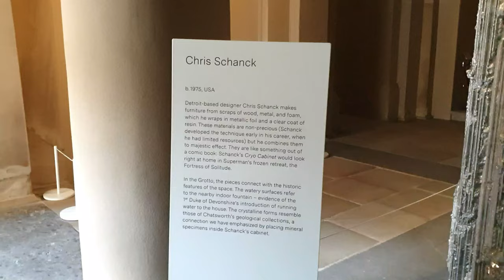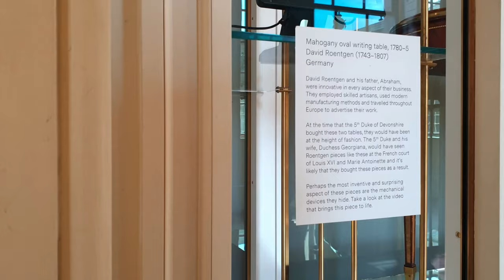Chatsworth House (Inside), Bakewell.